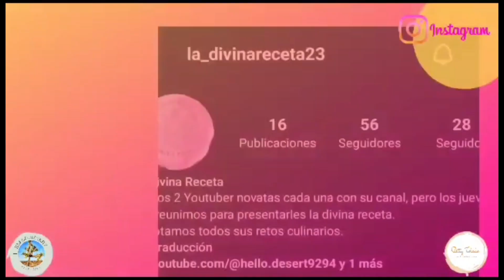Pollo parmesano con linguine + Chicken parmesan"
Tomato sauce
ingredients
1 onion
olive oil
salt
1 garlic clove
half of a carrot
fennel seeds
oregano
anis seeds
tomatoe sauce
2 bay leaves

chicken parmesan
ingredients
1 chicken breast
salt
pepper
2 eggs
6 garlic cloves
parsil
half a cup of panko
4 tbs of parmesan cheese
frying oil

1 cebolla
sal
aceite de oliva
1 diente de ajo
media zanahoria
semillas de eneldo
oregano
semillas de anis
perejil deshidratado

ingredientes para el pollito parmesano

una pechuga de pollo
sal y pimienta
6 dientes de ajo
2 huevos
perejil
media taza de panko
4 cucharadas de queso parmesano rallado
aceite para freír
queso para gratinar

Para más recetas de la divina receta pueden visitar  el canal de mi amiga @PattyToledococinayvlog con la cual subimos recetas todos los jueves.